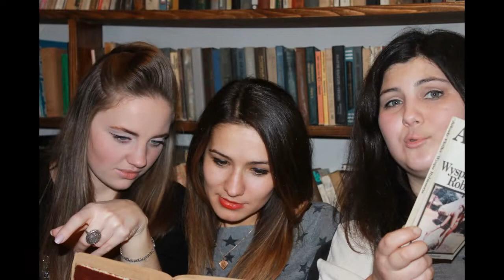Birthday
Nirvana — Smells Like Teen Spirit 1991
Scorpions — Wind of Change 1991